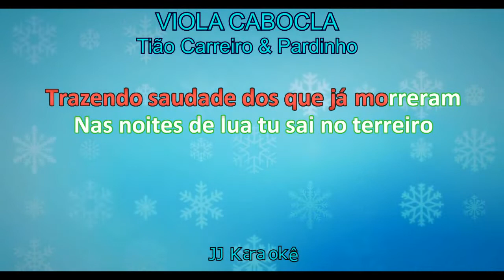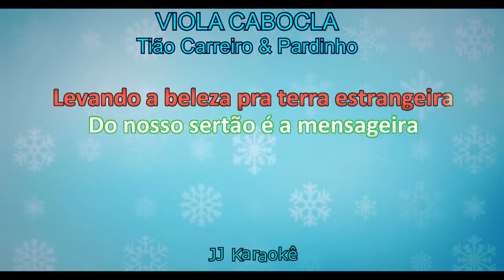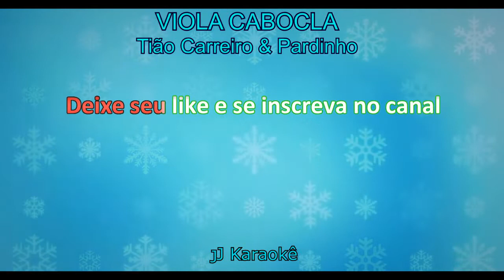Viola Cabocla - Tião Carreiro e Pardinho - Karaokê com 2ª voz (cover)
Viola cabocla
Música de Tião Carreiro e Pardinho
Playback exclusivo do canal JJ Karaokê